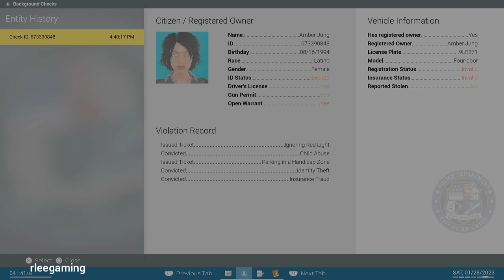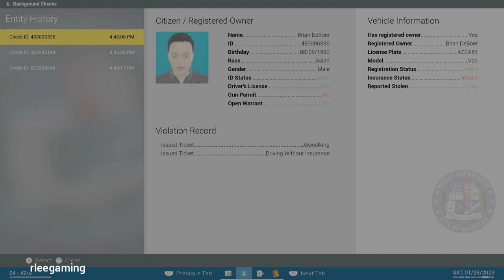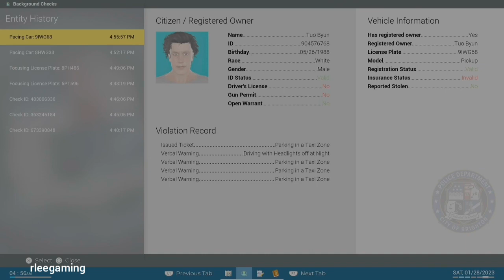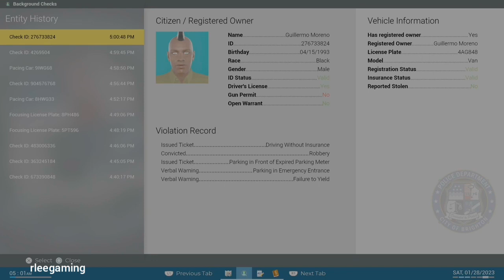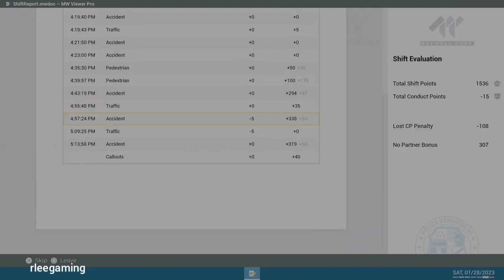Police Simulator- Patrol Officers (Ch. 36: My First Commentary (Video) Patrol) Happy New Year 🕛🎊